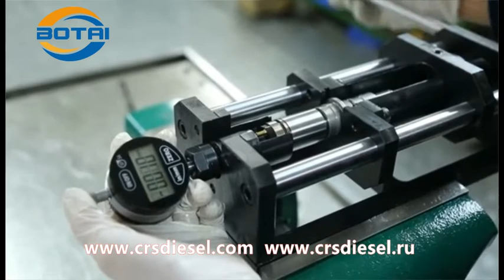Cummins 4384786 injector disassemble and measure stand